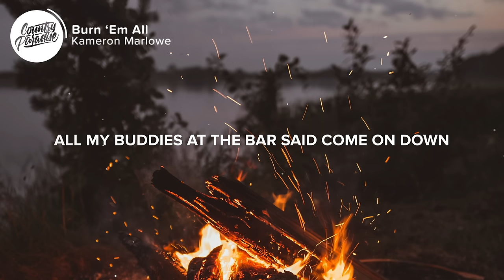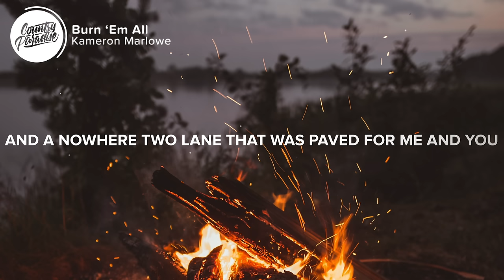Kameron Marlowe - Burn 'Em All (Lyrics)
⚡️ Tonight we're gonna burn 'em all

🎤 Lyrics: Kameron Marlowe - Burn 'Em All

[Verse 1]
There's a pack of Marlboro reds in my jacket pocket
Slung over the shotgun seat of my truck
Just waiting on the right time
State of mind, hell, I found it
Tonight I'm gonna burn 'em all

Got a timecard saying 50 hours running
All my buddies at the bar said come on down
There's a couple brand new twenties in my wallet
Boys, I got it

[Chorus]
Pour the gas, light the match, set the night on fire
Set the blaze, let the flames get higher
Every cigarette, every dollar, every problem
You got on you from a town this small

[Verse 2]
Got a worn out set of Goodyears on this Chevy
And a nowhere two lane that was paved for me and you
Girl, every midnight shooting star kiss waiting on our lips

[Bridge]
Every chance, every moment, catch a spark
Keep it going, keep it going, yeah

[Chorus]
Whoa we're gonna burn 'em all
We're gonna burn 'em all

Songwriters: Aaron Eshuis, Brinley Addington, Joey Hyde, and Kameron Marlowe
Producer: Brad Hill

👨‍💻 If you like "Kameron Marlowe - Burn 'Em All" check out these other tracks:

- Ryan Griffin - Down (Lyrics)
- LANCO - What I See (Lyrics)
- Jeremy Greene - My Way (Lyrics)
- Jay Allen - War for You (Lyrics)
- Jameson Rodgers feat. Luke Combs - Cold Beer Calling My Name (Lyrics)

Picture credit
📷 Vadim Sadovski

👩‍💻 Share Kameron Marlowe - Burn 'Em All with your friends!